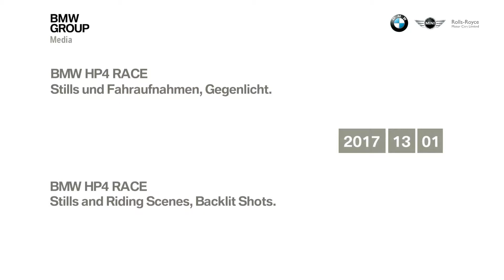BMW HP4 Race 2018, Stills and Riding Scenes, Backlit Shots, Official Video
Stills and Riding Scenes, Backlit Shots, Official Video